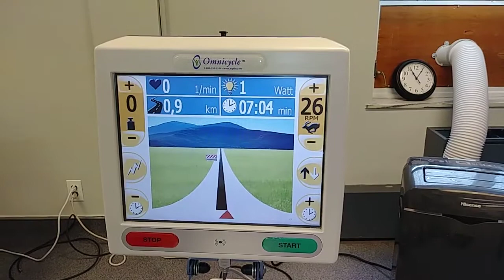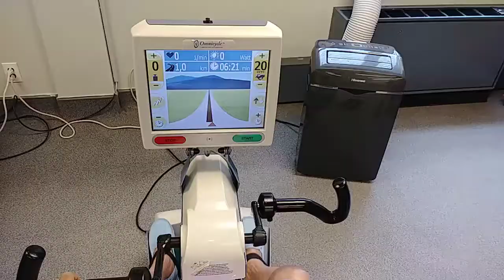SIM MAM STORY THERAPY. 7. 17. 2018